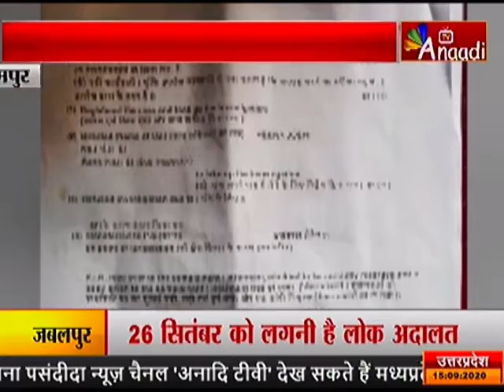पीथमपुर : पत्रकार को जान से मारने की धमकी |ANAADI TV